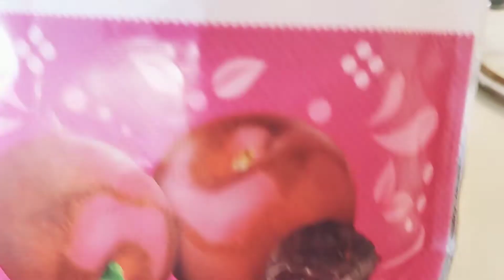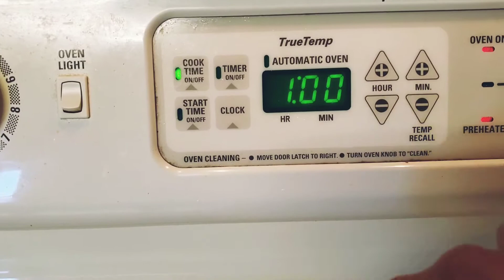Vegan Cherry Coconut Bundt Cake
This cake is moist with flavors of sweet tart cherries, hints of the coconut and freshness of lemon. Simply DELICIOUS!

Ingredients for the cake: • 1 cup Dried Cherries • 6 tablespoons golden flax seed meal • 1cup water • 3 cups granulated sugar • 1 1/2 cup canola oil • 1 1/2 cup apple sauce • 2 teaspoon vanilla extract • Zest of 1 lemon • 6 tablespoons lemon juice • 6 cups all-purpose flour • 2 teaspoon baking soda • 2 teaspoon salt • 1 cup unsweetened coconut

Instructions: Preheat over to 350 Grease and flour a Bundt pan -In a small pot add the dry cherries and cover with water.  Turn on high until a boil is reached. Turn off and cover until cherries are plump. Drain, cool and set aside. -In a mixer or by hand in a large bowl combine flax meal and water, let it sit for 5 min. (Flax egg) -Then add the sugar, oil, apple sauce and vanilla; mix until slightly creamy. -Sir in the lemon juice and zest until well combined. -In a medium bowl whisk flour, salt and baking soda together. -Add one cup of flour mixture at a time to the wet ingredients until combined; reserve 1/4 cup to dust cherries. -Fold coconut and flour dusted cherries until evenly distributed. -Bake for 1 hour and (maybe) 15min or until you can stick a knife in the center of the cake and it comes out clean. *dusting the cherries with flour will prevent them from sinking to the bottom of the cake pan.

 Glaze ingredients: • 2 tablespoons vegan margarine • 2 tablespoons lemon juice • 2 tablespoons can coconut milk • 1 1/2cups powdered sugar
Instructions: -Whisk all ingredients until smooth and drizzle on a slightly warm cake.